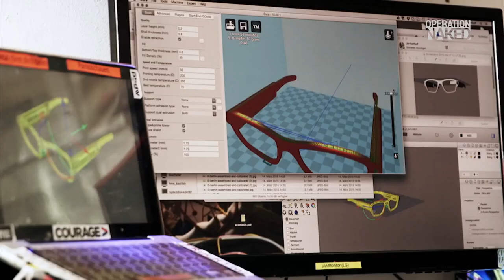OPERATION NAKED Teaser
Was wäre wenn...plötzlich eine Datenbrille auf den Markt käme, die dafür sorgt, dass alle alles über alle wissen? Die Gesellschaft wäre darauf kaum vorbereitet, Datenschützer gingen auf die Barrikaden. Und was verbirgt sich hinter der "Operation Naked"? Ein Fernsehfilm von Mario Sixtus, am 22.02. um 23:55 im ZDF.